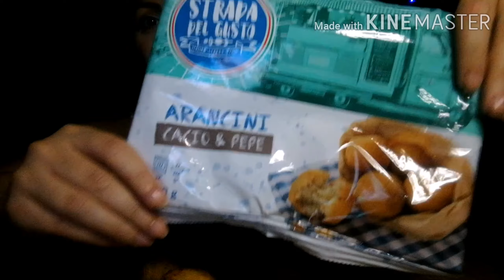ASMR ITA 🍤STREET FOOD 🍺Ti presento "La Settimana LIDL" new format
Ciao, Il mio nome è Rosy. Questi video hanno lo scopo di rilassare e di tranquillizzare chi li guarda e ascolta. Per un migliore ascolto ti consiglio di indossare cuffie o auricolari.

CONDIVIDI i miei video e inseriscili nelle tue playlist preferite!!

Puoi sostenermi anche su

Le attrezzature che utilizzo per registrare i miei video:
*microfono Blue Yeti
*HUAWEI P10
*RING LIGHT

Per rendere la ricerca del vostro relax più facile e personalizzata,ho creato delle playlist per genere...spero vi siano utili e gradite